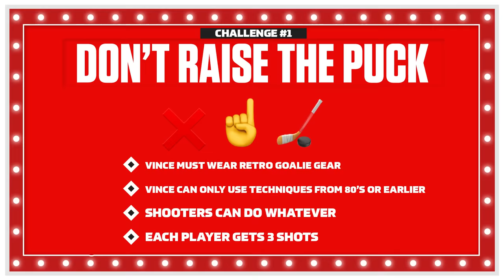STOPPING SHOTS WITH VINTAGE GOALIE GEAR | BARDOWN SHOWDOWN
The second edition of the BarDown ShowDown...the game show where the challenges are made up and the points do matter (sorta)! This time around the team goes back to the 80's to see how difficult it was to score...tie their laces up for a slow lap time...and try to recreate Ovechkin's iconic back-sliding goal.